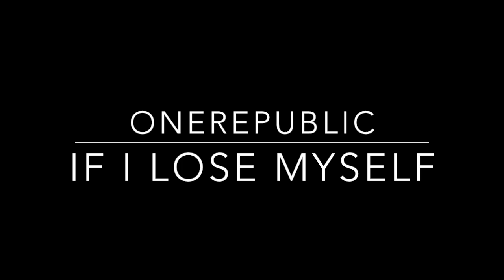If I Lose Myself // OneRepublic // Drum Cover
I'd love to hear what you think of my video - feel free to post your feedback and comments!

'If I Lose Myself' from the 2013 album 'Native' is the copyrighted property of its owners.